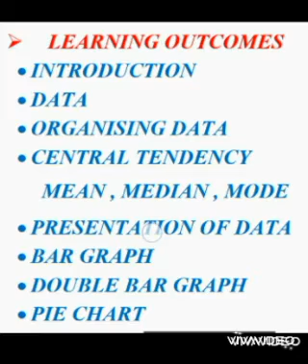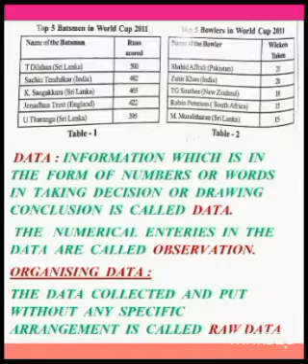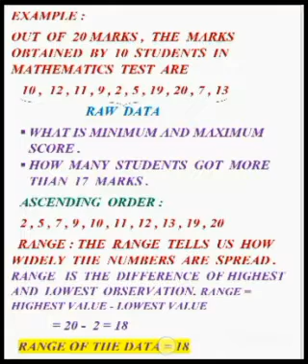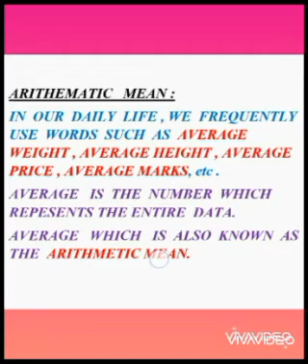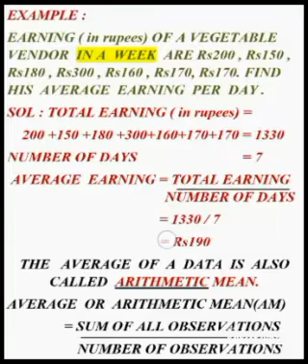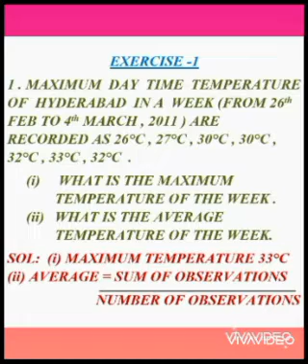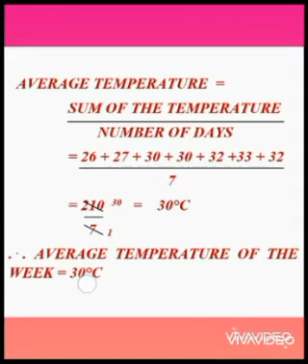02.02.2021 CLASS 7 MATHS CH 7 PART 1 BY E. BHARGAVI LAVANYA MAM